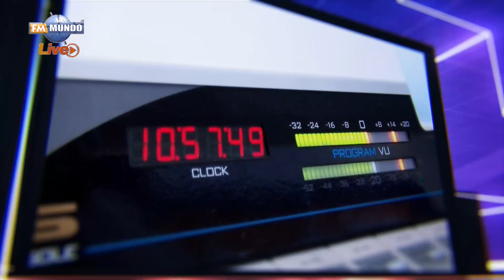El PSC no pretende «ponerle el pie» al presidente, tras postura negativa al aumento del IVA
La Revolución Ciudadana y el Partido Social Cristiano en la Asamblea se oponen al incremento del IVA, propuesto por el presidente Daniel Noboa para enfrentar el conflicto armado interno. En NotiMundo A La Carta, el asambleísta por el socialcristianismo, Jorge Acaiturri, señaló que debería existir una contribución a empresas como alternativa a la medida planteada por Noboa.